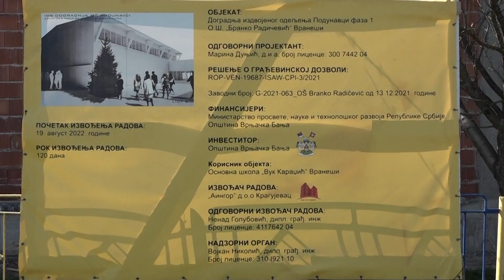PRILOG VRT - PREDSEDNIK OPŠTINE OBIŠAO RADOVE NA SPORTSKOJ SALI u PODUNAVCIMA